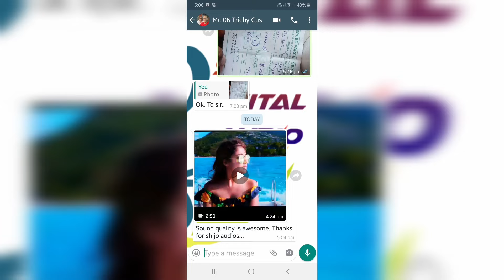₹15900 Full kit Amp with speakers 10inch sub Customer Review